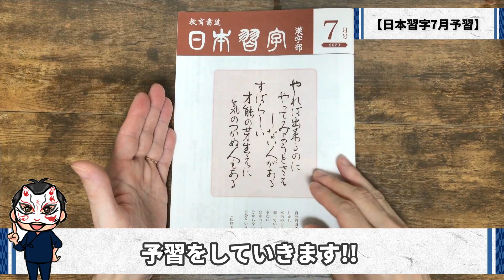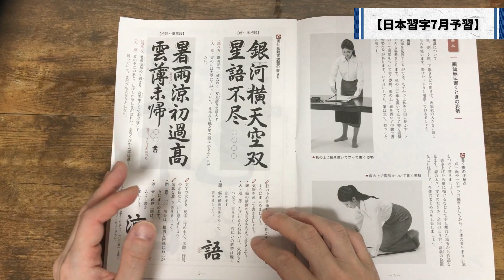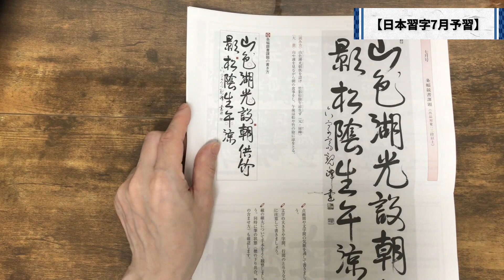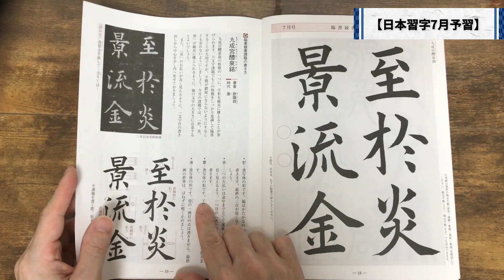【日本習字 令和5年7月号課題予習】課題を見ながらゆっくり予習！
日本習字令和5年7月号課題の予習動画です。

書道・習字初心者のMotuが2019年1月から独学で書道・日本習字の練習を開始し、毎日の継続練習で上達しながら日本習字の師範を目指中。

今回の動画では、日本習字7月号の課題を実際にページみながら、勝手に予習していきたいと思います！

まだまだ書道初心者ですが、楽しく習字・書道ができるよう、毎月の日本習字の課題【楷書】【行書】の書き方の練習も動画にしています。

日本習字、書道をされている方、書道初心者の方、大歓迎です！
習字、書道のアドバイス等もドシドシ待ってぞぉ!!

I have been practicing japanese calligraphy (Shodo)【Japan Shuji】since January in 2019.